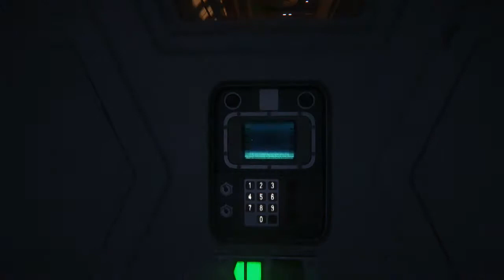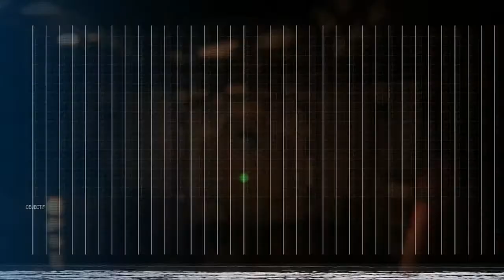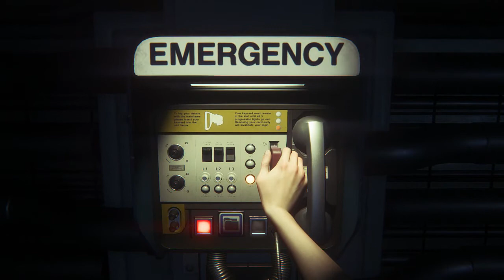►Alien Isolation | Gameplay découverte Let's Play #1